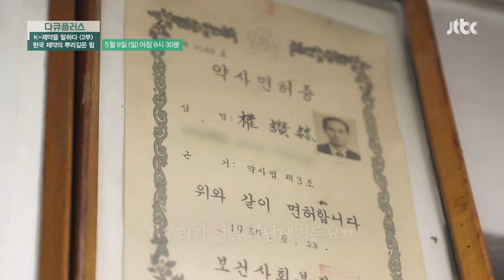다큐 플러스(docuplus) 163회 예고편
K-제약을 말하다 ‹2부› 한국 제약의 뿌리깊은 힘

펜데믹 속에서도 대한민국이 지켜질 수 있었던 이유는 제약주권에 있었다.
의약품 생산과 공급에 있어 국가가 가지는 권리인 제약주권, 이 제약주권을 가질 수 있었던 데에는 역사 속 많은 인물들의 노력이 있었는데, 한국 제약 산업 120년의 역사와, 이 속에서 노력했던 이들의 이야기를 들어본다.